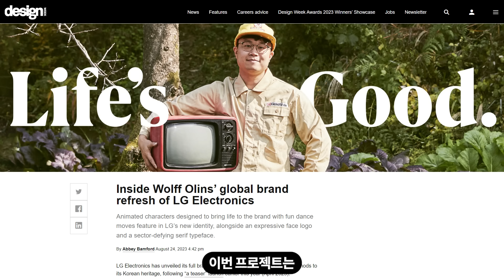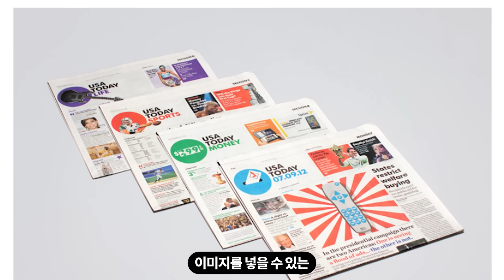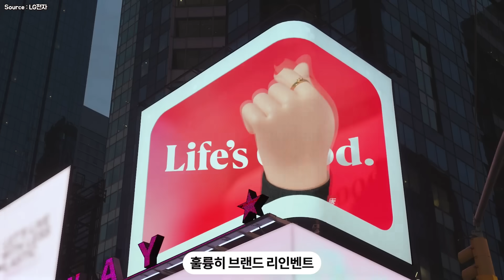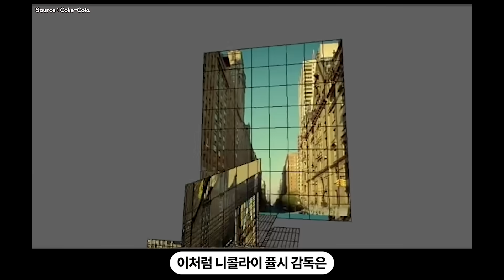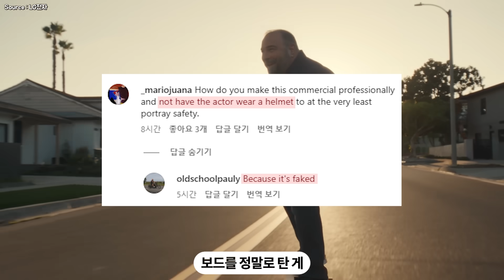나이키가 되고 싶었던 LG전자의 광고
LG전자는 올해 4월 대대적인 브랜드 리인벤트를 선언하고 브랜드 심벌, 로고, 캐릭터 등을 새롭게 선보이고 있음.

그리고 최근 이 작업에 방점을 찍을 브랜드 필름을 공개했는데, 이 작품은 레전드 광고 감독 니콜라이 퓰시(Nicolai Fuglsig)이 맡았음.

기대가 컸던 만큼 다소 아쉬운 부분도 있는 이번 영상, 여러분은 어떻게 생각하시나요?